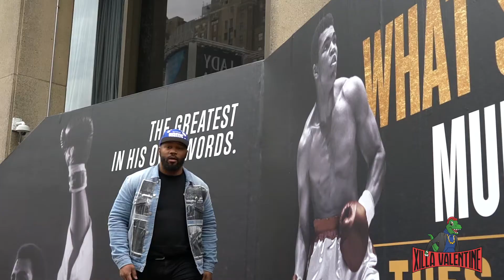O'Shea Jackson Jr Remembers John Singleton | LONG SHOT VLOG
n this week's VLOG, Xilla Valentine keeps a positive attitude dispite audio issues and street fights before a VIP screening of Long Shot the new movie from Seth Rogen and Charlize Theron featuring O'Shea Jackson Jr.. Xilla sits down with O'Shea for a live interview after the movie. Also breaks down how he stopped an argument in New York.

If this is your first time here, Xilla Valentine is a journalist from the internet who overcame insurmountable odds to climb his way on to television. You've seen him on MSNBC, MTV, ESPN, WeTV, Twitter, E! & more.